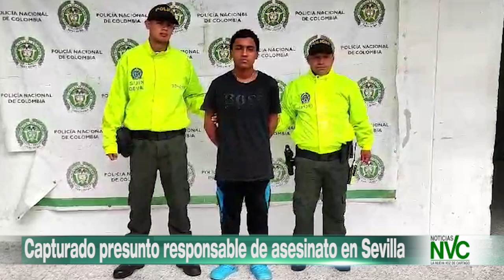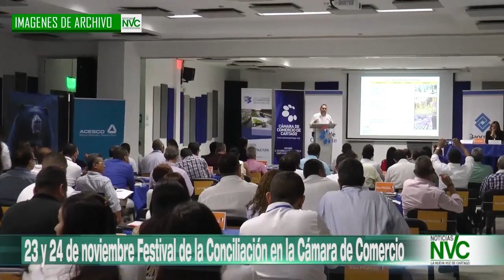EMISION DE NOTICIAS NVC 08 DE NOVIEMBRE DE 2023